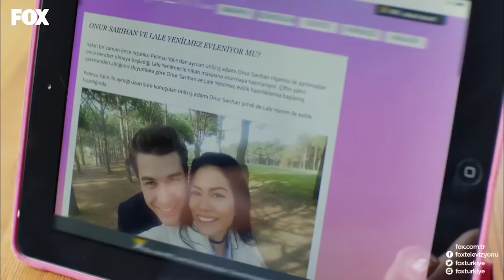No.309 Episode 60 (Long Version)